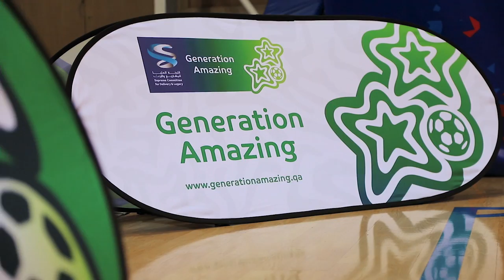One Team & Generation Amazing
ЦСКА совместно с программой Generation Amazing организовал мастер-класс для детей. Олимпийский чемпион Иван Едешко и легенды футбола Бора Милутинович и Стэн Коллимор рассказали как объединить детей из разных стран и культур в репортаже